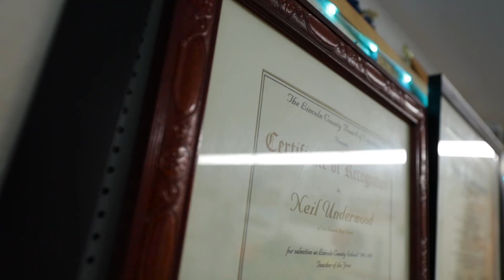Showing Spirit: Making Music with Professor Underwood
Professor Neil Underwood is here to welcome you through the front door of Lenoir-Rhyne University and educate students in the art of making music.